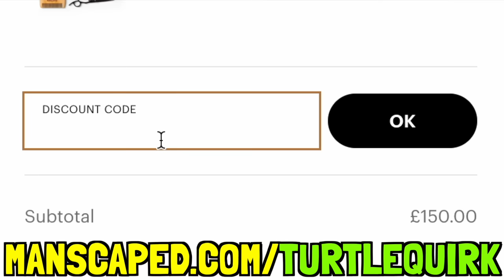Attack on Titan PART 2 RECAP! | AOT Final Season Explained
Info:
This video explains part 2 of Attack on Titan season 4 in less than 15 minutes.

Video info:

AOT PART 2 IN 10 MINS

What’s going on people in this video I’ll be explaining part 2 of Attack on Titan’s final season, in around 10 minutes or less. Just incase you’re new to the channel, last year I did make a separate video breaking down the complete timeline for part 1, so if you’re looking for  a refresher on everything than I recommend you start with that.

For everyone else let’s get into Attack on Titan part 2, which kicks off with the Marlyeans invading Shiganshina. The main goal of this surprise operation was for them to quickly steal the founding titan, hence why Porco and Reiner both tried to eat Eren whenever they had a chance. On top of that you had hundreds of armed Marlyean soldiers entering the district, and their job was to wipe out the Scouts, thereby reducing the amount of protection that Eren had. For a while this gameplan worked pretty well, with the Attack Titan struggling to handle two titan shifters and an anti-titan canon at the same time. This struggle lead to Onyankopon begging Mikasa and the other prisoners for help and in the end Armin convinces them to do it. His sales pitch was that even though it looks like Eren  betrayed them to join Zeke’s side, the reality is that Zeke’s plan to end the eldian race isn’t something their friend would ever agree to. For that reason, Armin’s theory is that Eren is only using Zeke to activate the founding titans powers and once he succeeds, he can trigger a small rumbling, which should scare their enemies away for at least the next 50 years. The gang then  suit up and get ready to defend Eren but by the time they arrive he was already receiving backup from the Beast Titan. The last time we saw Zeke he’d blown himself and Levi to pieces with a thunderspear, but thanks to his royal blood privilege, this random pure titan rebuilt his body by sacrificing its own flesh. Meanwhile Levi wasn’t so lucky in that he lost one of his eyes and a couple fingers, however due to his Ackerman blood, he was at least durable enough to survive. If you remember back in part 1 of the final season Floch forced Hange to take them to Zeke’s location and when they finally got there in part 2, Hange escaped down the river with Levi’s body, as the yeagerists brought Zeke back to Shiganshina. The Beast titan then used his trademark attack to crush a chunk of Marlyean soldiers, airships and Reiner, clearing a direct path for Eren to reach him. The two brothers knew that if they made physical contact the founding titans power would be activate and so right now the aim of the Yeagerists was to make that happen, while Marley’s aim was to stop it no matter what. As things progress Zeke is nearly killed by Magath’s anti-canon, and although the shot wasn’t fatal, it put him in a position where he couldn’t defend Eren with rocks. This is what gave Reiner an opening to pin down the Attack Titan and so to save his brother, Zeke uses his scream to create a massive distraction. As we know, by this point there were hundreds of people in Shiganshina who’d been tricked into drinking his spinal fluid including Falco and Pixis, and by screaming he turned every last one of them into pure titans. In this chaotic situation, Falco’s titan initially tries to eat Reiner before turning his attention to Porco and by eating Galliard, he inherited the power of the Jaw Titan.